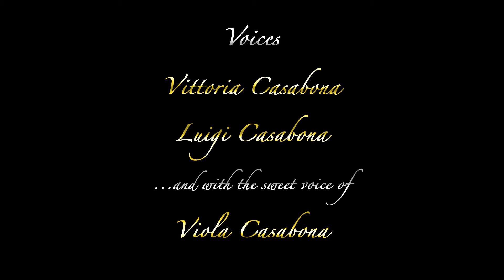EXODUS: Un canto di liberazione - Music by Luigi Casabona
EXODUS - UN CANTO DI LIBERAZIONE

"Shemà Israel, Adonai Elohenu, Adonai Ehad"
(Ascolta Israele, Il Signore è il nostro Dio, Il Signore è Uno)

IERI:
Ci si preparava per la Pasqua, il popolo di Israle avrebbe festeggiato da lì a poco la liberazione dalla schiavitù dell'Egitto dopo anni di piaghe e pestilenze. Una narrazione che passò alla storia con il nome di ESODO.
In quei giorni un uomo bellissimo, un maestro, entrava a Gerusalemme  osannato da un popolo in festa. Qualche giorno dopo quell'Uomo avrebbe riscritto la storia e cambiato il mondo per sempre.

OGGI:
Ci si prepara per la Pasqua, il nostro popolo festeggia quell'uomo che ha cambiato il mondo e riscritto la storia. Ma il nostro popolo non è libero. Un male oscuro e invisibile sta annientando ogni cosa. Ci ha allontanato dagli affetti, ci ha portato via ogni libertà e ci ha resi schiavi della paura e dell'ansia. Ci ha tolto le cose più bella che avessimo, il calore umano, il contatto con le persone amate e la libertà.

E allora oggi più che mai abbiamo bisogno di quella libertà, abbiamo bisogno di uscire da questa schiavitù terribile e silezionsa. E quando questo accadrà leveremo il nostro "canto di liberazione".
Dedico questo lavoro a tutti gli EROI della mia terra che combattono a viso aperto questo mostro, lo dedico a tutti coloro che non ce l'hanno fatta, lo dedico a tutti coloro che vorrei riabbracciare e a Maria Aurora esempio di coraggio e di rispetto del prossimo.
Ne usciremo, l'Esodo arriverà anche per noi! E noi aspetteremo quel giorno... lo aspetteremo tutti i giorni... "e fino a quando ci rincontreremo, possa Dio portarvi nel palmo della sua mano"

Voices: Vittoria Casabona, Luigi Casabona, Viola Casabona
Video and Pictures: The Church of Jesus Christ of Latter-day Saints